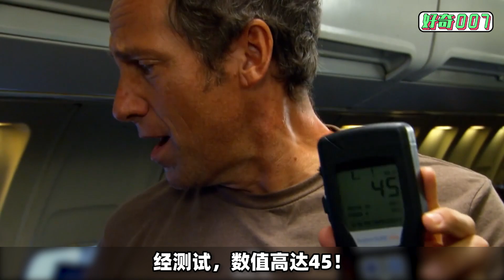冲一次马桶屎能飞多远？5亿个细菌喷涌而出，看完不敢上厕所！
绝对好奇：全球最脏的男人